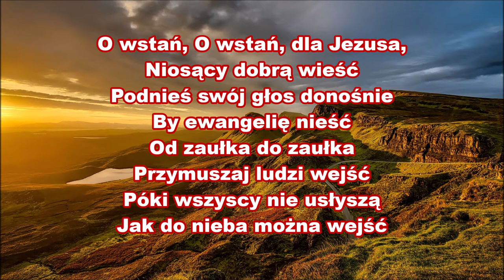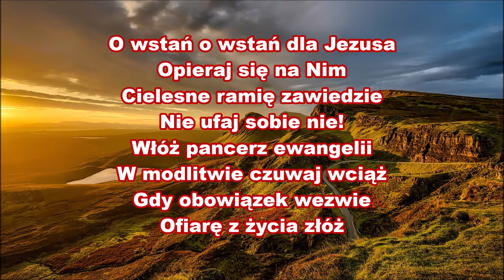O wstań! O wstań dla Jezusa! Zielone Niwy